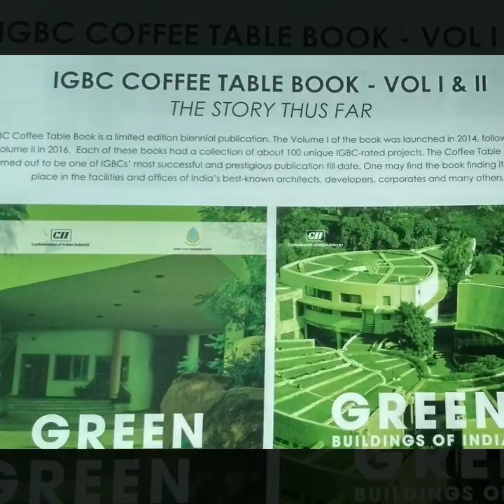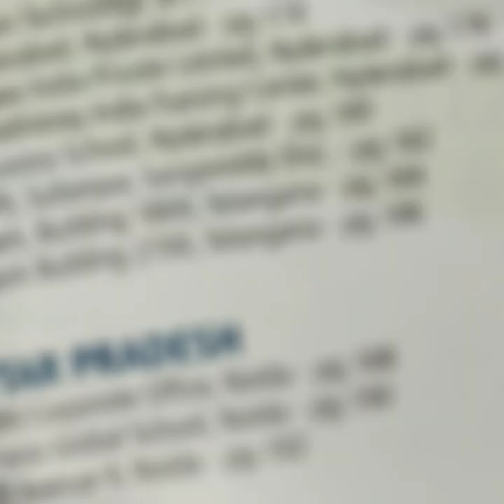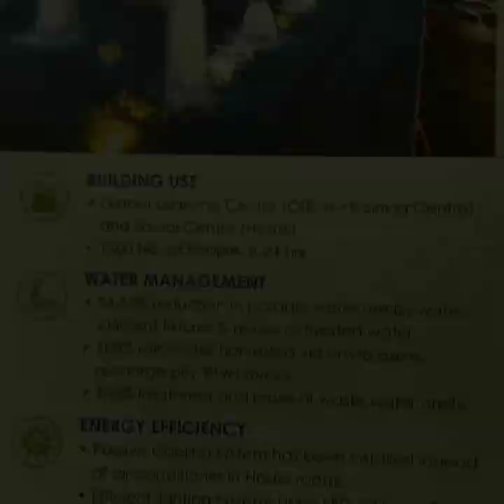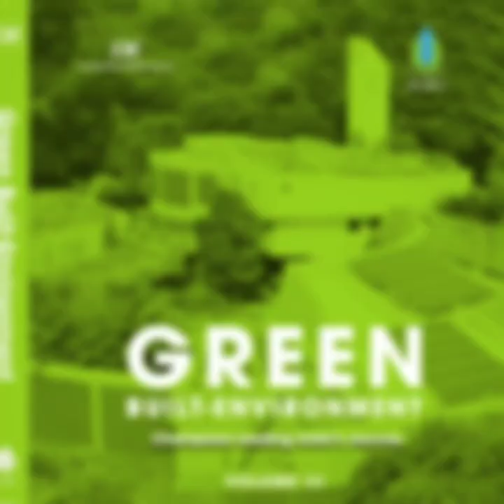IGBC Coffee Table Book Vol III Trailer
IGBC Coffee Table Book series is one of the most prestigious publications launched by IGBC. This book is a limited edition biennial publication which showcases unique IGBC - rated green projects from the buildings and built-environment. These projects are spread across India.

The Volume III of the IGBC Coffee Table book is titled, "Green Built Environment - Champions leading India's journey". The book was launched on 1st November 2018 at Green Building Congress, Hyderabad by Shri. Hardeep Singh Puri, the Union Minister of State with Independent Charge in the Ministry of Housing and Urban Affairs.

The current volume showcases 110 unique green projects from the built-environment comprising green buildings (home, school, factory, place of worship, office, mall), green metro stations, green campus, townships, cities, and villages.

The book is now open for sale only till stocks last. MRP is Rs 2,000/- (inclusive of courier and packing charges).

Place an order for a personal copy and get acquainted with green projects from India’s trend-setting developers, consultants, architects, etc. This book is also an excellent gift item and is available at discounted prices for bulk quantity orders (more than 10 copies).

Please contact Mr. Sahil Suman from IGBC for placing your orders.